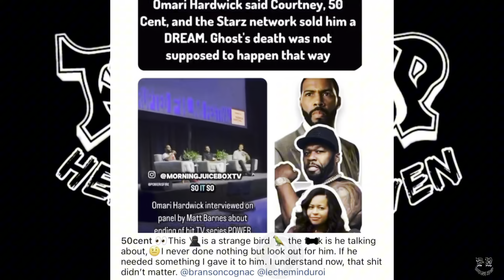Omari Hardwick BLAMES 50 Cent for Power Setbacks | Shocking Details Emerge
Dive into the real talk as Omari Hardwick BLAMES 50 Cent for major setbacks on Power. This ain't just Hollywood drama—it's raw and real. Get the scoop on the tension and drama that shook up the set. The truth is out, and it's messier than you think.